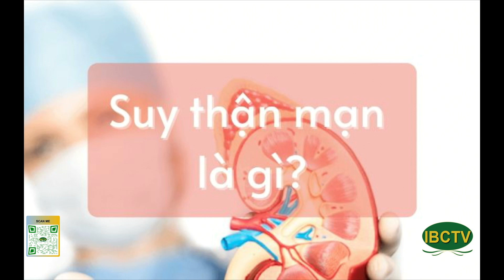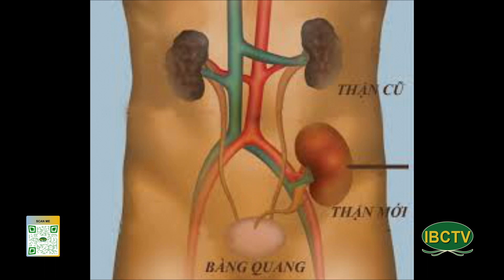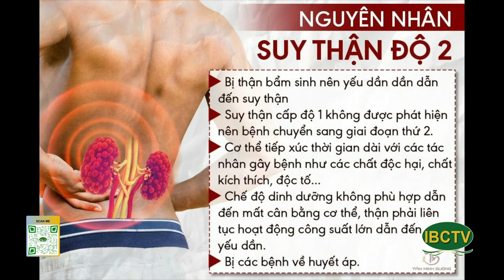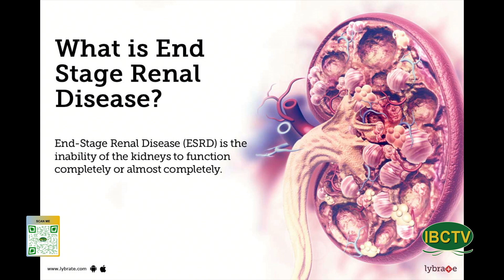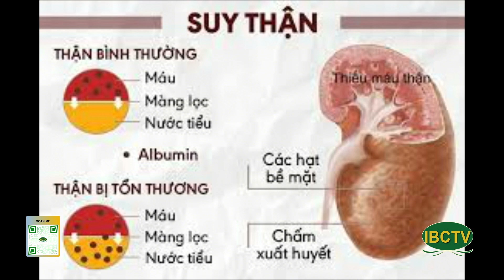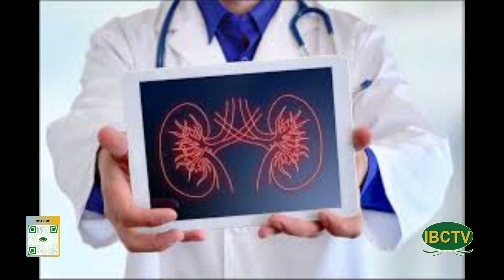Health Care 309 P1